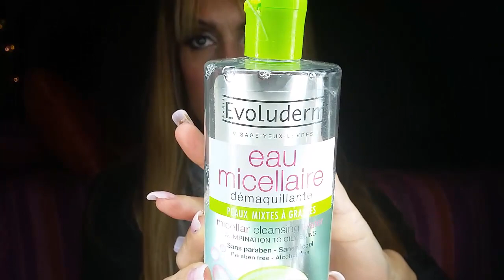Productos terminados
Hola mis amores, en este video os presento mis productos terminados.
Los que si volvere a repetir y los que no.